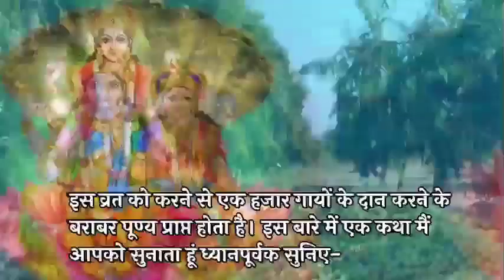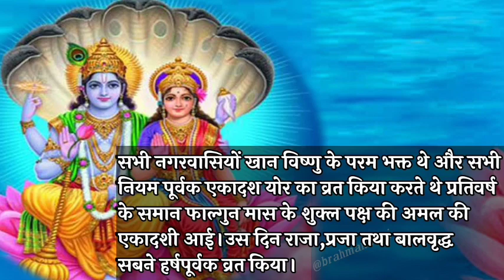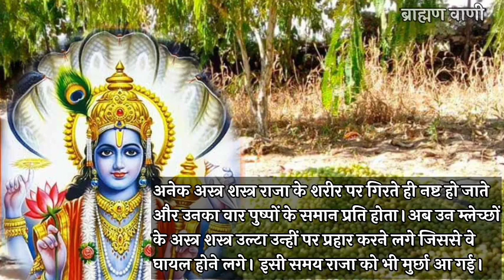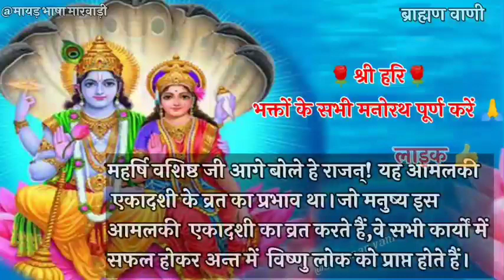एकादशी व्रत कथा लिखित में। आंवला एकादशी महात्म्य/amla ekadashi vrat katha in hindi lyrics.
आमलकी एकादशी व्रत कथा लिखित में सुनिए।
 ekadashi vrat katha in hindi lyrics.
त्वमेव माता च पिता त्वमेव.. श्लोक हिंदी में लिखित